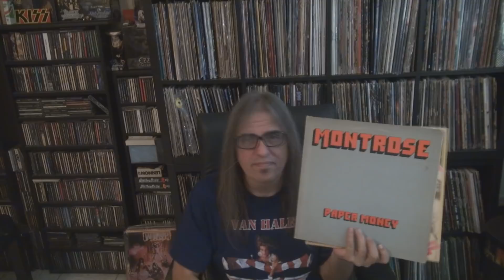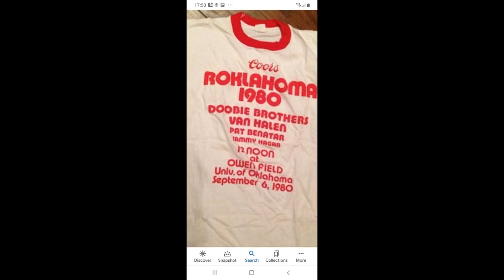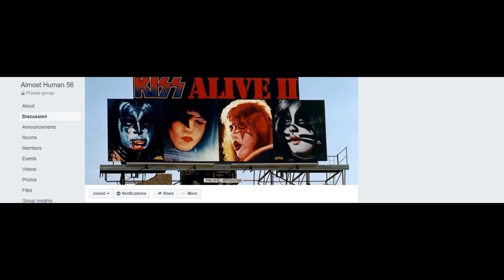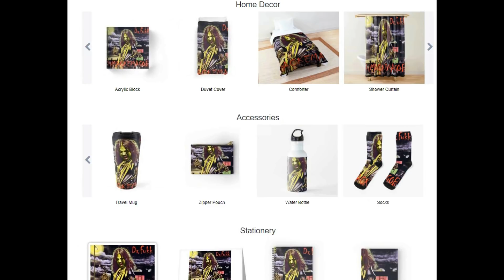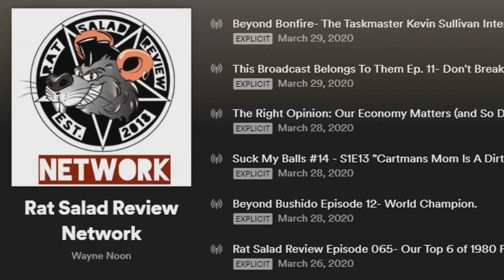Why I Dislike Sammy Hagar.